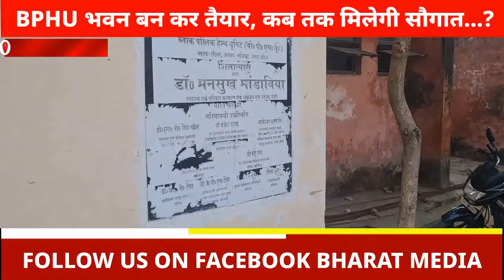बोले CMO वर्ड क्लास जांच वह भी मरीज के मोबाइल पर, जाने सीयर CHC में कब तक हो रही शुरू..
बलिया CMO को CHC सीयर में दिखा सब ठीक

बायोवेस्ट मैटेरियल के प्रबंधन में दिखी कमी

BPHU भवन बन कर तैयार, कब तक मिलेगी सौगात...?

खबर जनपद बलिया से
आज जनपद के बेल्थरारोड तहसील में सम्पूर्ण समाधान दिवस पर जिले के आला अधिकारी मौजूद रहे। जनता की मूलभूत सुविधाओं में से एक सबसे बड़ी जरूरत स्वास्थ्य को लेकर है, मुख्य चिकित्साधिकारी विजय पति द्विवेदी भी मौजूद हैं। समाधान दिवस से सीधे सीयर सीएचसी पहुंच गये, जहां अस्पताल के डाक्टर व स्टाफ से मिले उनका फीडबैक लिया प्रेरणा कैंटीन का निरीक्षण किया भारत मीडिया ने उनसे बात की और जाना सीयर सीएचसी का हाल। उन्हें तो बस बायोवेस्ट मैटेरियल के प्रबंधन के अलावा सब कुछ ठीक लगा.

आपने पिछले दिनों CMO साहब का फिल्मी अवतार तो देखा होगा कैसे स्कूटी पर सवार हो मुंह पर गमछा बांध जिला अस्पताल का निरीक्षण करने पहुंचे और एक डाक्टर को बाहर की दवा लिखते रंगे हाथों पकड़ लिया, आज तो सीयर CHC का पूरा स्टाफ एलर्ट मोड में दिखा, सबने आईकार्ड भी लगा रखा था हमने पूछ लिया, कभी अपनी पहचान छुपा कर निरीक्षण करें तब पता चले. ?

आप जानते हैं सरकारी अस्पतालों की दशा क्या है.. सुधार तो है लेकिन सरकारी दवाएं गंभीर बीमारियों में कितनी कारगर हैं ।जांच की व्यवस्था का तो क्या ही कहना शायद खुद सरकारी डाक्टर भी भरोसा न कर पायें ऐसे में सरकार ने ब्लाक पब्लिक हेल्थ युनिट के रूप में गरीब लोगों के लिए जांच की उत्तम व्यवस्था देनी चाही भवन बनकर तैयार लेकिन अभी तक जांच की बेहतर सुविधा से मरीज दूर। मजबूरन मंहगी मंहगी जांच उन्हें बाहर करानी पड़ती हैं। बताने की जरूरत नहीं इस खेल से आप सभी वाकिफ भी हैं। हमने BPHU को लेकर CMO साहब से जानना चाहा उनके द्वारा जो बताया गया वह हमारी सोच से बहुत ज्यादा है.

आप सभी CMO साहब की इन बातों से कितने संतुष्ट हैं कमेंट बाक्स मे कमेंट कर जरूर बतायें..
और हां सीयर सीएचसी के बड़े बड़े डाक्टर जो सप्ताह में दो दिन ही आते हैं ,समाजसेवी से CMO की हाक टाक और इसका नतिजा क्या रहा अगली खबर में जरूर देखें ।
पूरी खबर देखने के लिए धन्यवाद।
जय हिंद, जय भारत नमस्कार।
बने रहें भारत मीडिया के साथ
इस खबर को भारत मीडिया के लिए कवरेज कर रहे थे शब्बीर अहमद व ओमप्रकाश सिंह